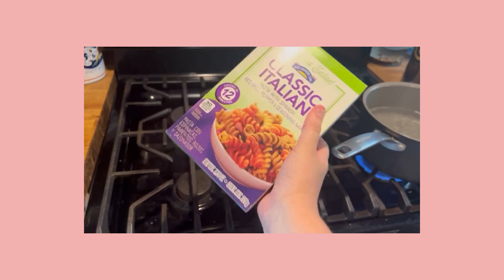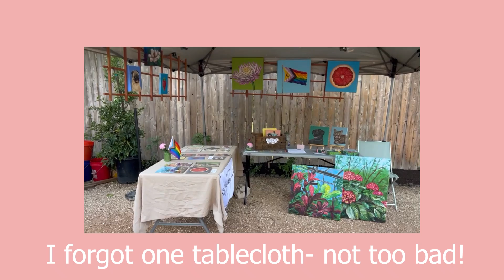Daily Vlog! Life of an artist, Day 4 of 4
WELCOME FRIENDS! I'm so happy you're here!

I'm doing a daily vlog mini series where I post a daily vlog for 4 days in a row!  This is a little test to see if daily vlogging is for me so wish me luck and let me know if you like this format!

I'm Alex Hayes Chapple, I'm a multimedia artist living in San Antonio, Texas.

for important business things or to buy prints, visit my